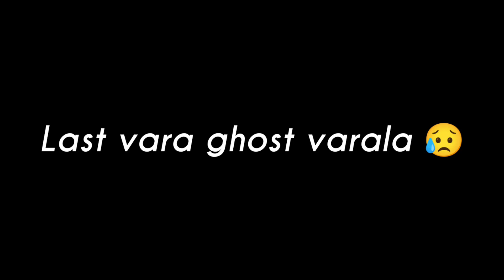Hostel Ghost Alaparaigal 🕯️| Night 12'o Clock 😨 | Boys An Fear !!! 💀 | Don Thiru